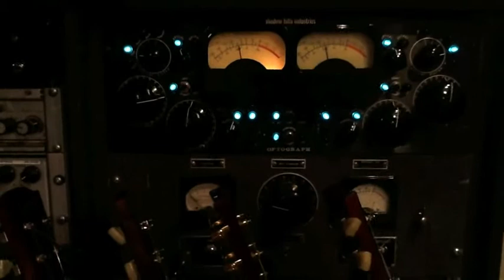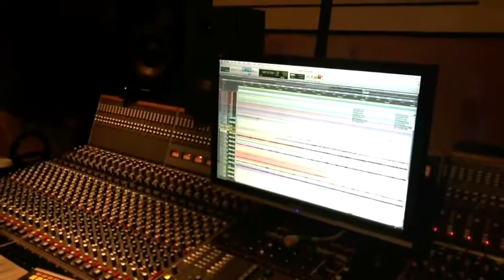The Eternal - The making of 'When the circle of light begins to fade' - Part 3 (Guitar)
A Documentary of Melbourne dark rockers The Eternal recording their fifth full length album 'When the circle of light begins to fade' at ColourSound Studios in Melbourne Australia. Produced by Mark Kelson. 2012.